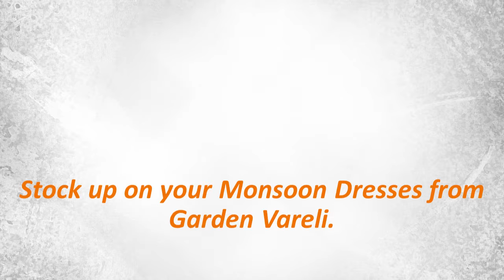Style tips for Monsoon Wear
Monsoon Season is time when all the meticulous planning for your wardrobe, accessories and make-up which you did over the summer season , goes for a complete toss. The monsoon in India brings with it rains that last for days and making it only natural that you re-vamp your style in clothes and accessories to match the fresh smell of the rains and the green look all around.

Garden Vareli Fashion brings you a few tips which you can keep in mind while deciding on what kind of outfits you should be wearing this Rainy Season. Vibrant colors, easy to dry clothes, funky waterproof accessories and make-up, pretty umbrellas and trendy flip flops is all you need to make your Monsoon Style Statement. & get ready for Monsoon Fashion.